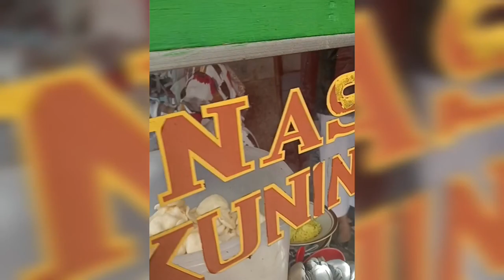"MOTORAN PAGI VIA TELUK BATAVIA"